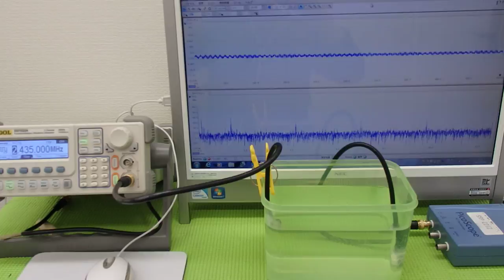オリジナル超音波実験 Ultrasonic experiment （超音波システム研究所 ultrasonic-labo）